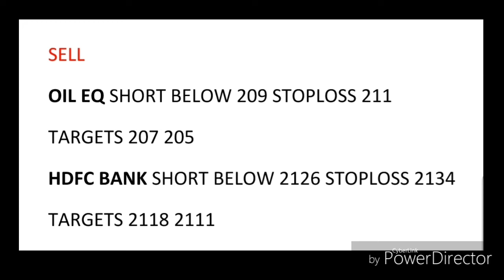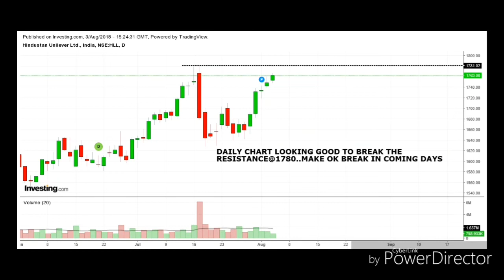BREAKFAST IDEAS & NIFTY STOCKS CHARTS FOR 06:08:2018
INTRA & POSITIONAL

G&G HOLDINGS